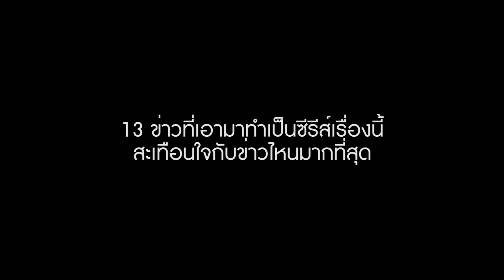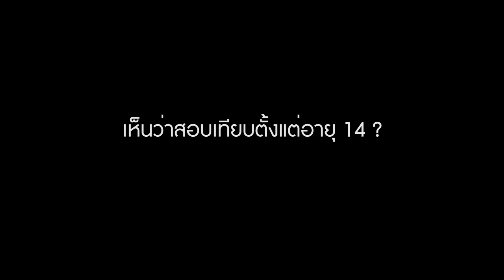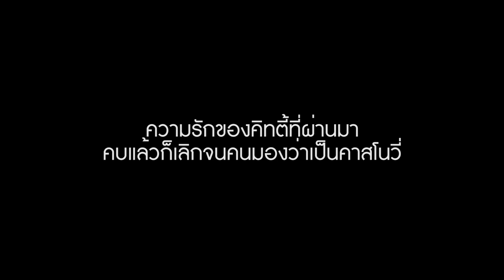แนนโน๊ะ มั่นหน้า ตัวจริง คิทตี้-ชิชา ซ่า แรง จริงหรือ? (แพรวทอล์ค PRAEW Talk EP.3)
ดูให้จบ ฟังให้ดี EP.นี้ แนนโน๊ะจะไม่แอ๊บอีกต่อไป!!!

ทุกเรื่องที่หลายคนอยากรู้ แต่ไม่มีใครถาม แพรวทอล์ค PRAEW Talk EP.3 จะพามาฟังคำตอบจากปากของคิทตี้ -​ขิชา อมาตยกุล สาวสวยที่กำลังฮ็อตที่สุดในตอนนี้